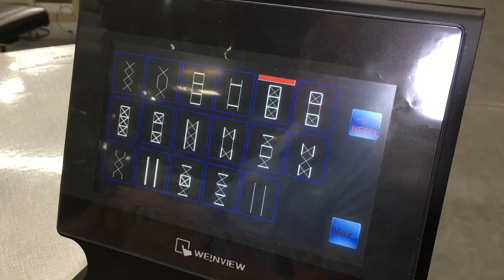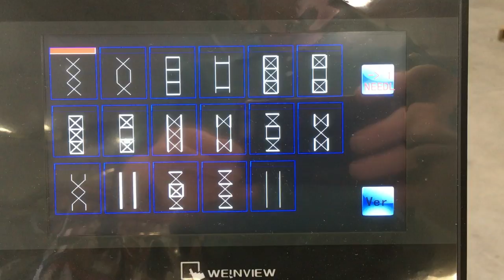Ornamental Stitching Machine - Model 1646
Heavy duty sewing workstation for use on car seats, mats, furniture, leather goods and out door equipment and sporting goods.

• Synchronous compound feed system
• Self lubricating hook
• Integrated sew light
• 17 double needle patterns and 16 single needle patterns available